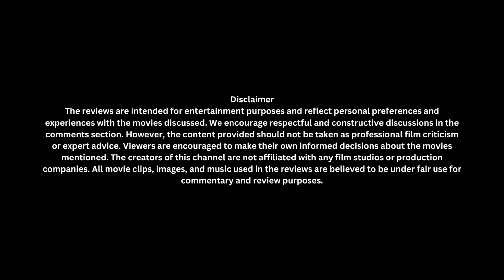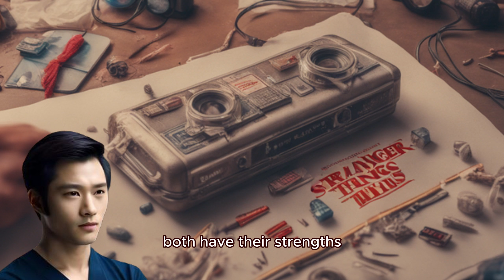The Walking Dead & Stranger Things Seasons Comparison by James and Eva (Zombies and Demogorgons)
Join James and Eva as they dive deep into a thrilling comparison of The Walking Dead and Stranger Things seasons. From battling hordes of zombies to navigating the mysterious Upside Down, they dissect the striking similarities and unique differences that make these shows iconic. Get ready for an insightful exploration of two worlds filled with both post-apocalyptic chaos and supernatural intrigue.